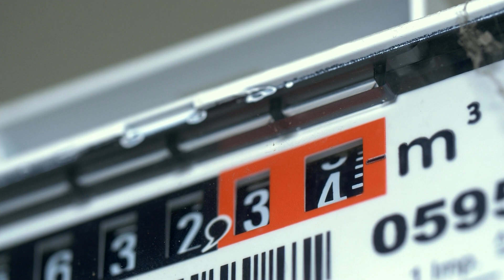Com aumento na conta de água, brasileiros buscam maneiras de economizar – Jornal da Vida –12/05/23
A inflação está impactando a conta de água reflexo do aumento do consumo e diminuição das chuvas de forma regular no Brasil. Uma nova consciência do uso da agua pode ajudar no controle da conta. Andressa Oliveira traz os detalhes.